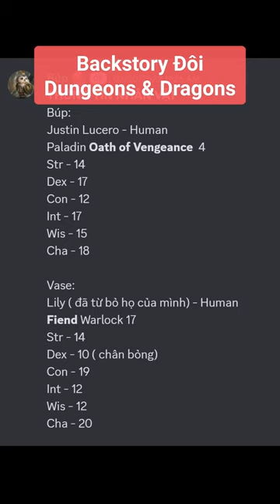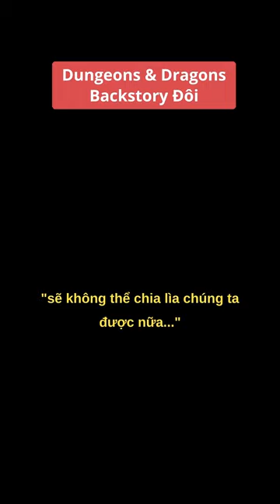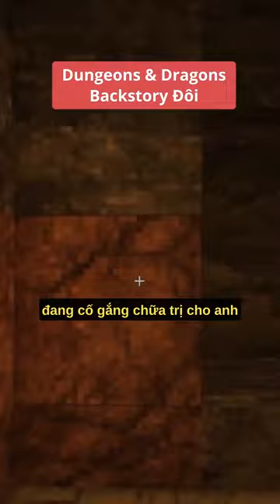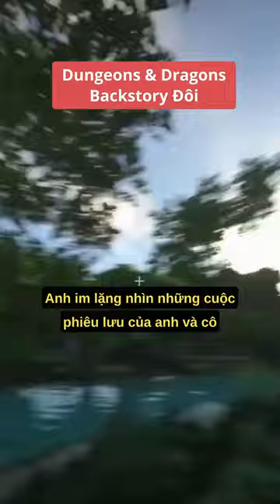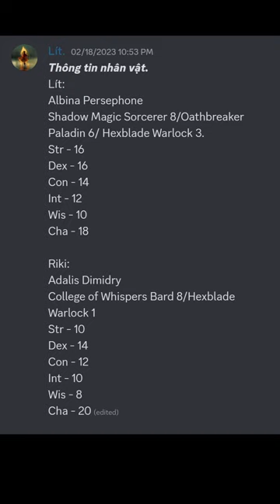TỔNG HỢP DnD Backstory Đôi Valentine 2023 từ Funky DM discord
Chuyện tình Yandere backstory đôi cho 2 nhân vật DnD của 3 cặp Vase và Búp, Chè và Na, Lít và Riki, nhân dịp Valentine 2023 trong server discord Funky Dungeon Master.
Chúng mình random cả level và stat, và sắp xếp stat theo đúng thứ tự từ trên xuống dưới không thay đổi để làm nền cho sự sáng tạo.